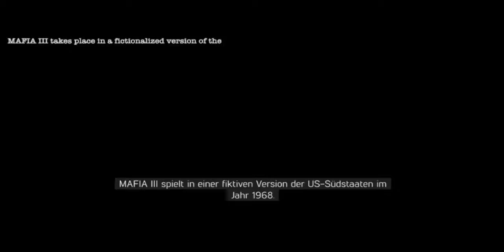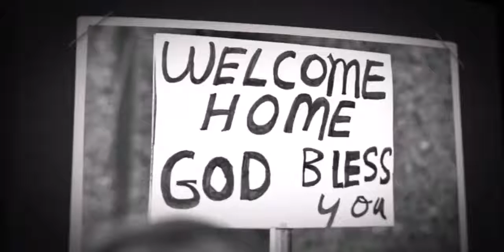Let's Play Mafia 3 Deutsch Gameplay #1-Geld verbrennen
Hier die erste Folge Mafia 3 geld verbrennen wünsche euch viel spaß beim anschauen